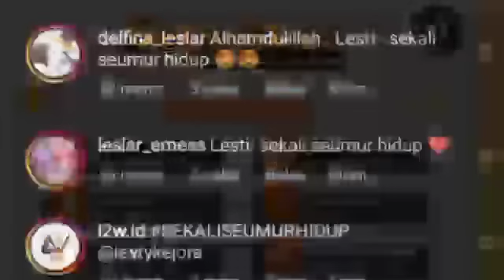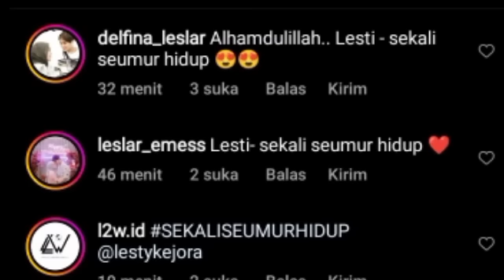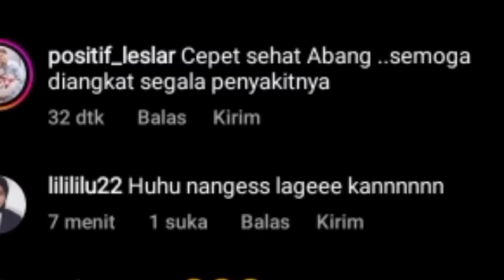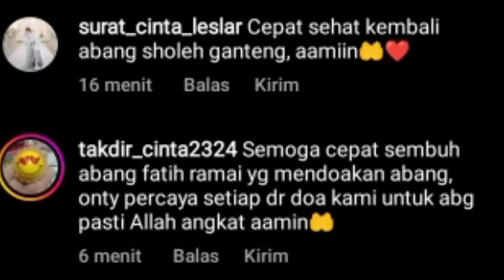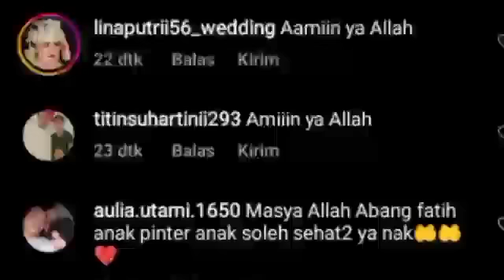BIKIN HARU !! MENDADAK PAK EEN & ADY SKY BILANG BEGINI SOAL ABANG L & KABAR DARI INDOSIAR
Lesti kejora
Lesti
Lesti kejora
lesty & risky
Indosiar
Lesti DA
lesty DA